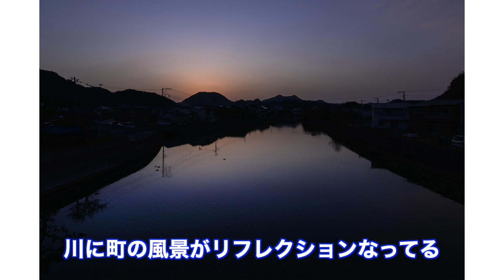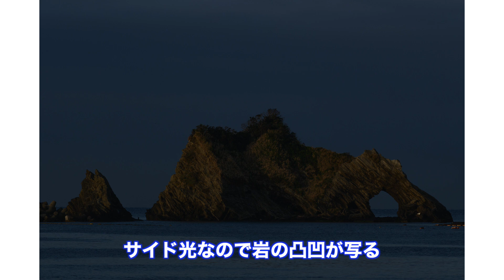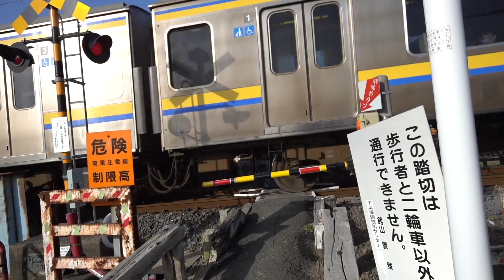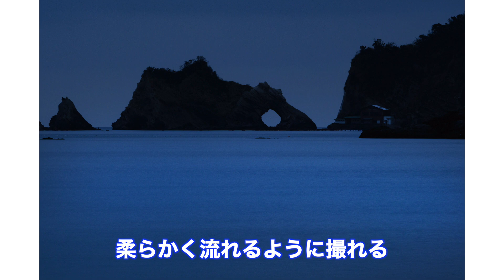「鎌倉殿の13人」ゆかりの地を街角スナップ！ 鋸南編｜フォトアドバイスちゃんねる Vol.116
【X-E4】軽快に歴史スナップ！「鎌倉殿の13人」ゆかりの地を撮り歩き 石橋山編｜フォトアドバイスちゃんねる.vol112

１つの場所でジャンルを変えて撮ってみた｜フォトアドバイスちゃんねるVol.67

★ 【メルマガ登録】いい写真の秘訣がわかる！一眼レフ 無料メール講座

☆ プロフォトグラファー 中村路人 写真集「Jolie Jolie」発売中です！